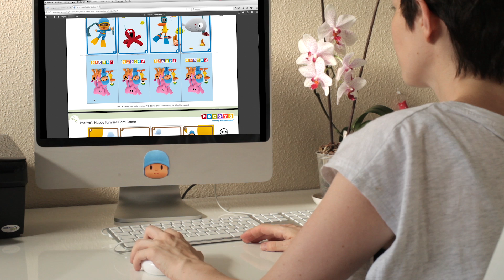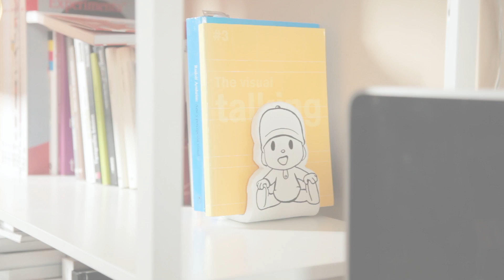✂️ Pocoyo Arts & Crafts 📚 Buchstütze | Cartoons für Kinder